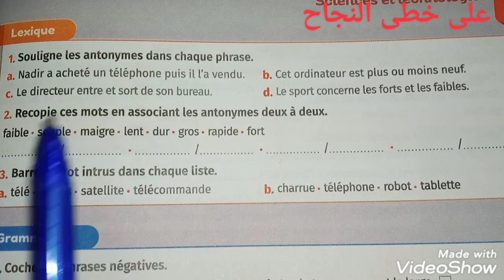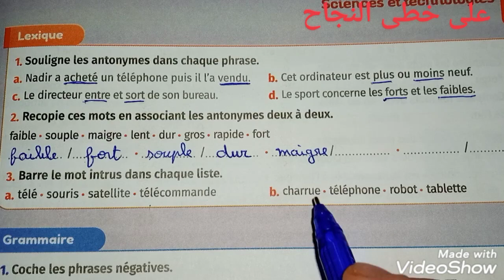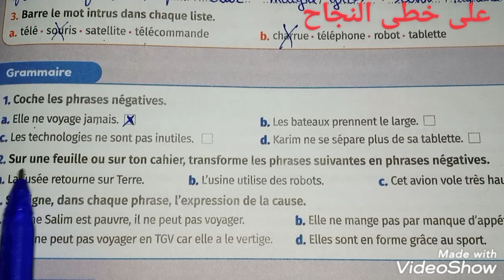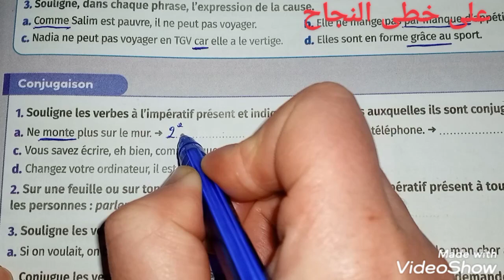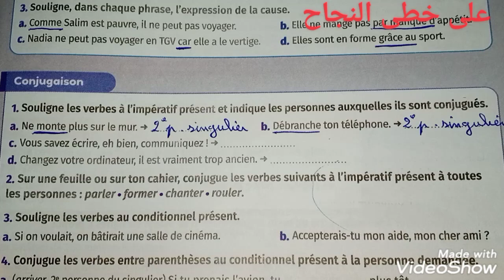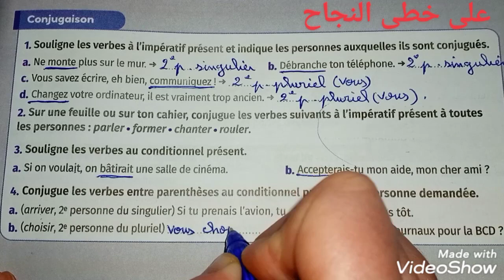Évaluation page 103/mes apprentissage en français 6 AEP